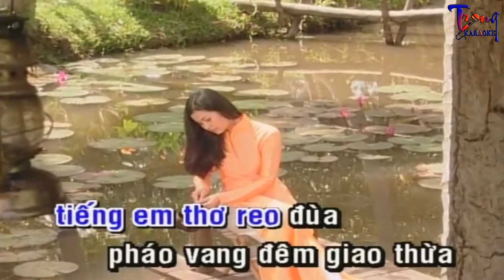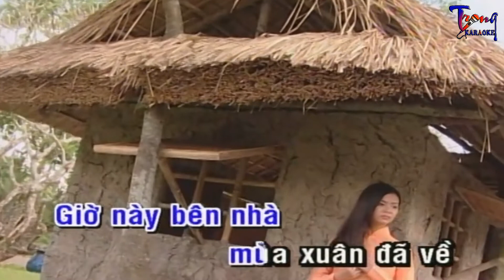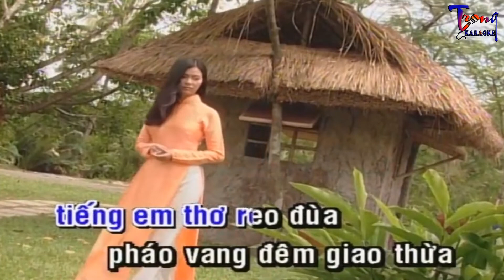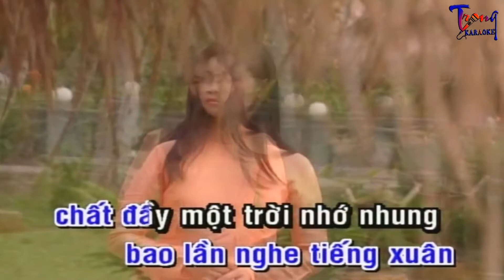1134-Nhớ Về Một Mùa Xuân-Trường Vũ Karaoke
9 Nội dung có trong video sẽ không tránh khỏi sai sót hoặc vi phạm bản quyền, ... Mong quý vị thông cảm và thông báo trực tiếp với Admin qua hotline ☎ Phone - Zalo:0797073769, để chúng tôi kịp thời gỡ xuống và không làm ảnh hưởng đến tác phẩm của quý vị!
-Karaoke nho ve mot mua xuan
-nho ve mot mua xuan Karaoke